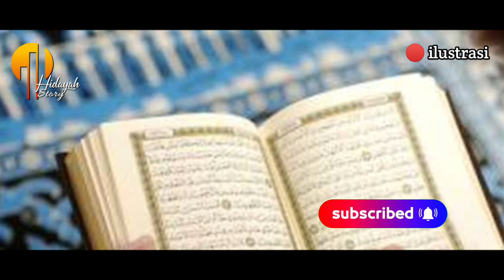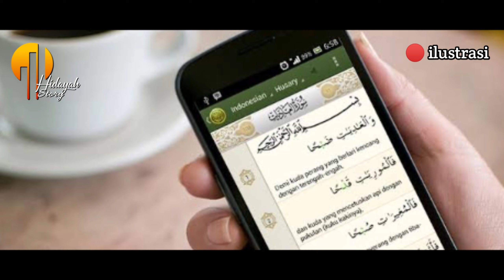Kisah Wanita Dari China Putuskan Untuk Masuk Islam Usai Dengar Ceramah & Belajar Al-Qur'an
°° Assalamu'alaikum warahmatullahi wabarakatuh °°Hidayah Story, Channel Islami Yang Membahas Tentang :
 • Kisah Mualaf
• Kisah Islami Mudah - Mudahan Channel Ini Bermanfaat Bagi Kita Semua.. Amin Terimakasih.. °° Wassalamu'alaikum warahmatullahi wabarakatuh °°